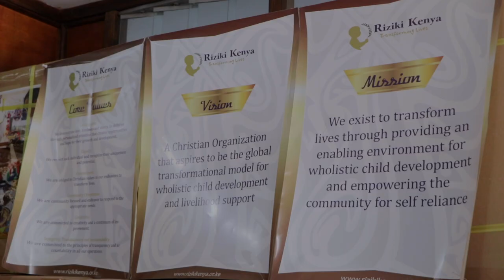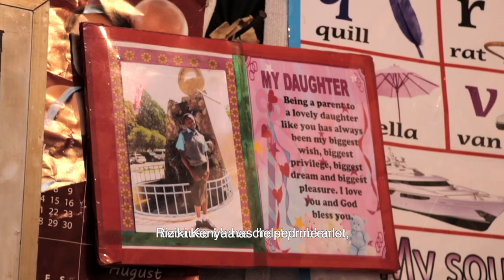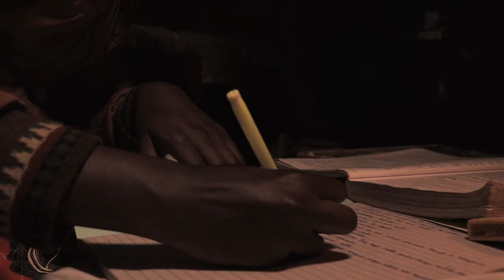Mwangaza Poa Project: Enhancing access to safe, clean and affordable source of light in Kibera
Riziki Kenya exists to transform lives through providing an enabling environment for holistic child development and empowering the community for self-reliance. The grant sought to enhance access to safe, clean and affordable source of light to the Kibera community with specific focus on low income homes with school going children as a way of promoting green and renewable energy through the adoption of solar lamps, a project dubbed 'Mwangaza Poa Project'.

Additionally, the grant sort to address the issue of sanitation, health and a clean environment in Kibera by training youth in business and entrepreneurship to see the opportunity in garbage collection as a means of livelihood and job creation. The organization trained youth groups on waste collection and how to generate an income through waste management. This as an effort towards increasing household incomes and improved household health.